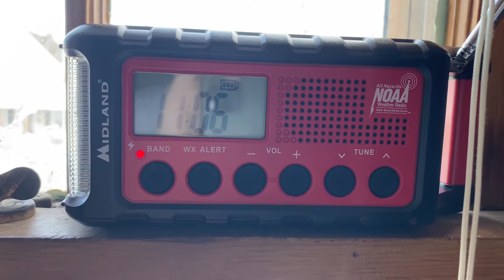NOAA Weather Radio KZZ-81 (Lockport, IL) Station ID